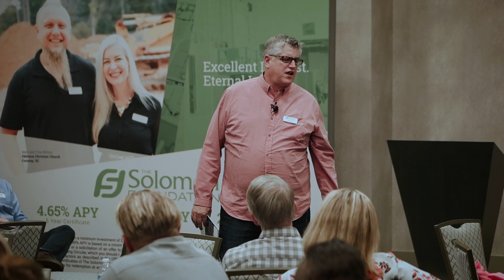2019 EPFM | History of the Restoration Movemement | Jerry Harris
Jerry Harris was the first speaker at our 2019 EPFM. He had an opportunity to talk about the History of the Restoration Movement.